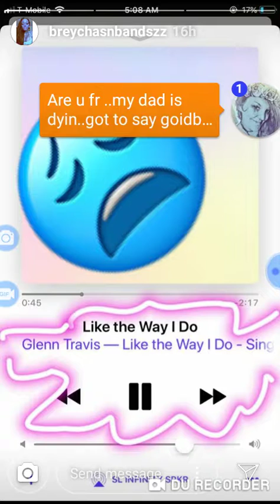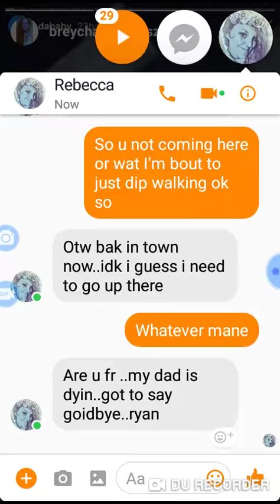youtube video #-SE4BdDyqj8